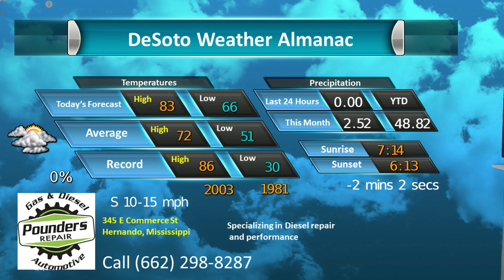Pounders Repair Oct 24 2021